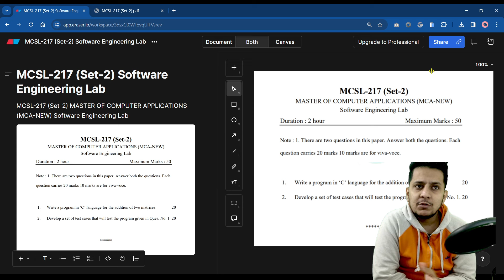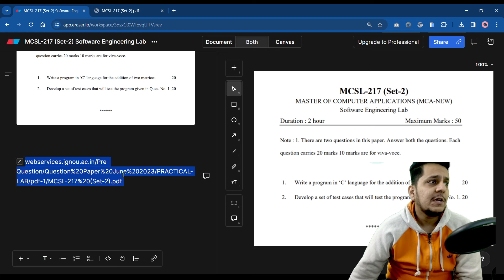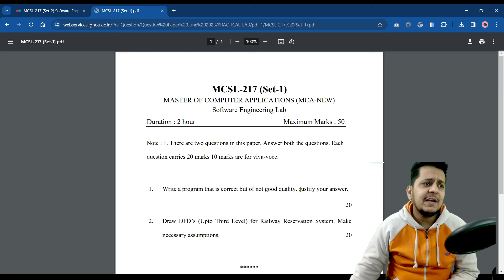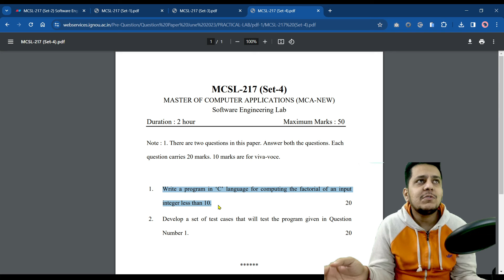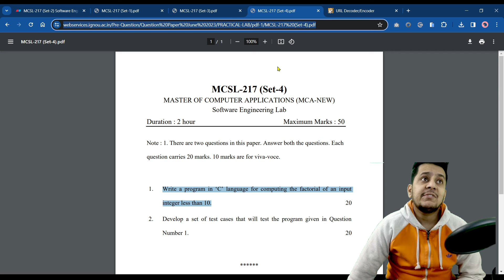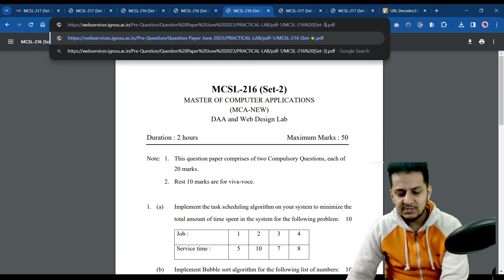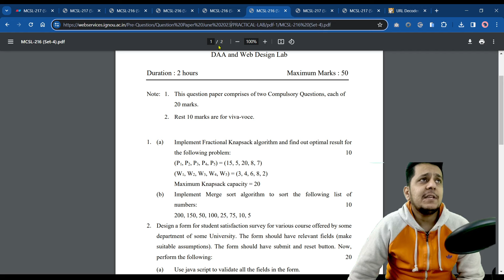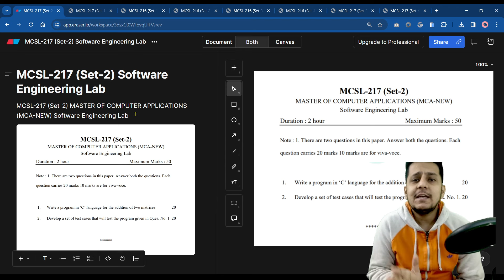MCSL 217 | Software Engineering Lab | Question Paper | Important Questions | MCA / MCA_NEW | IGNOU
Hey guys. In this video We are discussing about Exam pattern of MCSL217 for IGNOU MCA Students